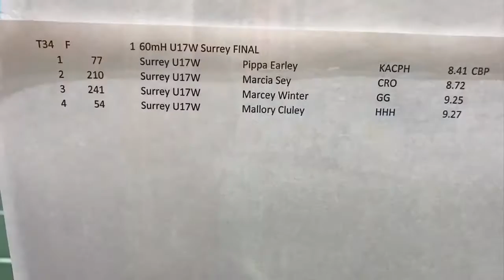Surrey Indoor Review 2017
John provides an overview of the training group's performances in the jumps and hurdles in the Surrey Championships 2017. Highlights included 6 pbs in one competition in the u20 long jump from one jumper and one from another, plus a UK age best in the u17 60 hurdles from Pippa Earley.